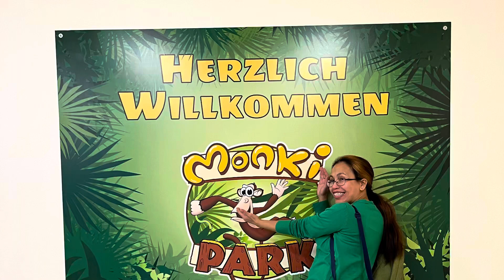Monki Park Millennium City in Vienna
Bonding with Junibeah, Sam & Thea in Monki Park Millennium City in Vienna.